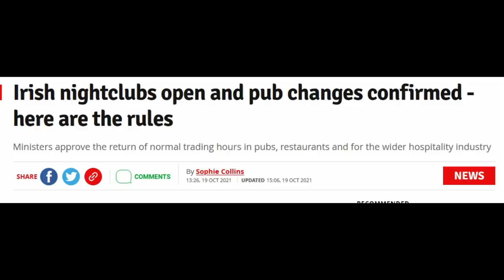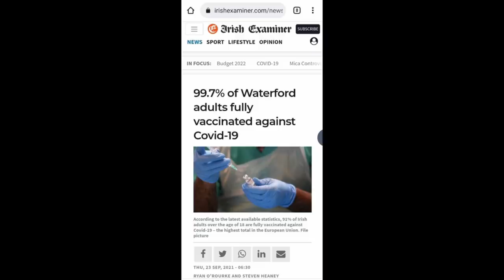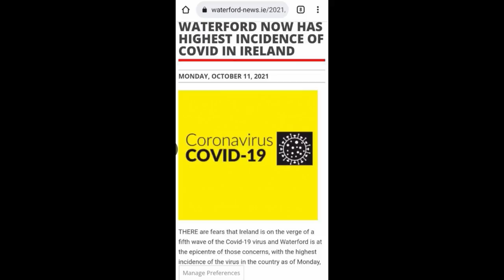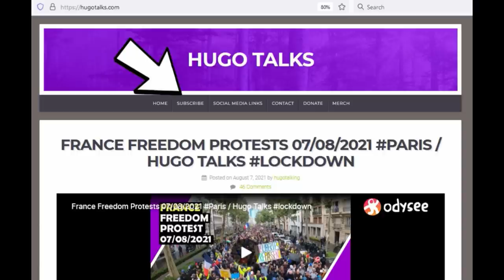Ireland FREEDOM DAY JOKERS / Hugo Talks